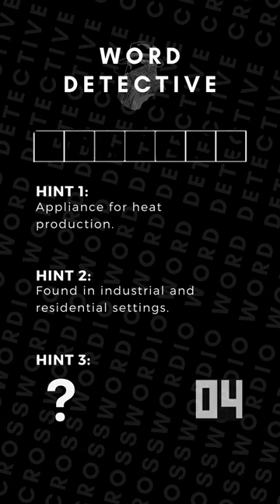Crosswordio - Word Detective | Shiny Stone Melter?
What will the word be today? Hmmm. ?

🧩 Join us in a Word Detective adventure! Explore the mystery with Crosswordio Shorts, where fun and casual meet quick mystery challenges suitable for all ages worldwide! Grab your detective hat and let's solve the puzzle together! 🕵️‍♂️🔍